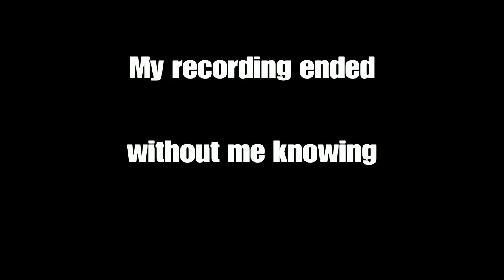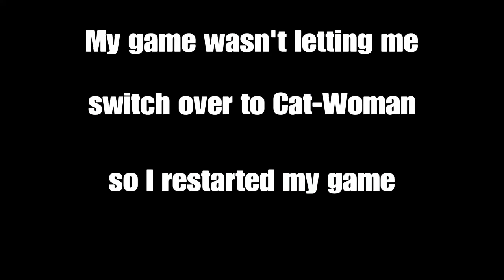Batman Arkham Knight Walkthrough Gameplay | The Riddler Part 1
Batman Arkham Knight is a 2015 action-adventure game developed by Rocksteady Studios and plublished by Warner Bros. The game is based on the DC Comics relevant superhero Batman. Batman Arkham Knight is the successor to the 2013 video game Batman Arkham Origins and is the fourth main installment in the Batman Arkham series. Batman Arkham
Knight was released world wide on June 23, 2015 for Plastion 4, Xbox one, and Microsoft Windows.

The main storyline of this game is set one year after the events of the 2011's Batman Arkham City. This storyline follows Batman as he confronts Scarecrow, who has launched an attack on Gotham City with his new perfected fear gas. The attack triggers a city wide evacuation. Scarecrow, with the help of the new mysterious Arkham Knight, is able to unite Batman's greatest foes in an attempt to finally destroy the thorn in their sides that is Batman. With Batman back against the wall and the criminals running loose. Batman turns to his closest's friends and allies to help him save Gotham from the evil clutches of Scarecrow, and the Arkham Knight's Army. To name of few of his friends Commissioner Gordon, Oracle (A.K.A Batgirl) (A.K.A Barbara Gordon), Nightwing (A.K.A. Dick Grayson), and Robin (A.K.A. Tim Drake). But the Scarecrow, and the Arkham Knight isn't the only villain who's constantly on his mind as a reoccurring face seems to haunt him as the night continues.

What is presented in the game is a third person perspective with the primary focus being on Batman's melee combat skills, stealth abilities, detective skills, and gadgets. As you progress through the game you will have the chance to level up which will allow you to upgrade Batman's melee attacks, and gear and other equipment all depending on the your unique way of playing the game. Batman can freely move around the open world of Gotham City by progressing through main story he able to roam other parts of Gotham City that allow Batman to be introduced to characters that follow storyline or undertaking in side missions. Later on after you've completed the game you'll be able to either download or purchase DLC which are additional content relating to Batman Arkham Knight.